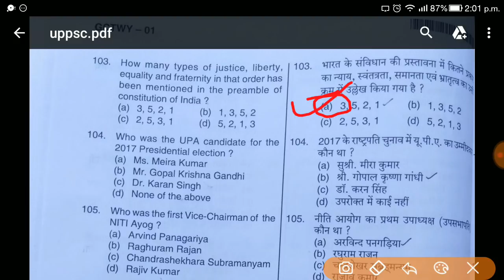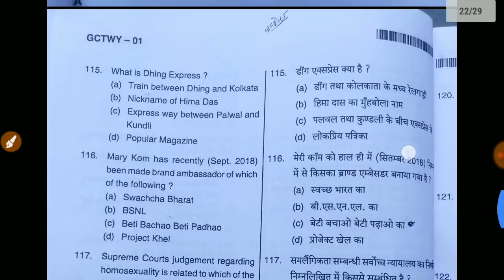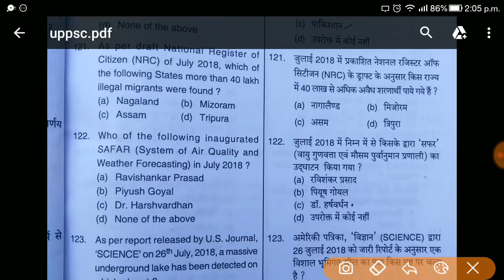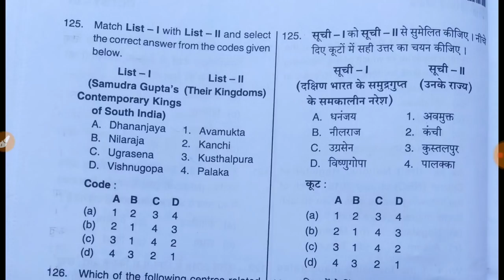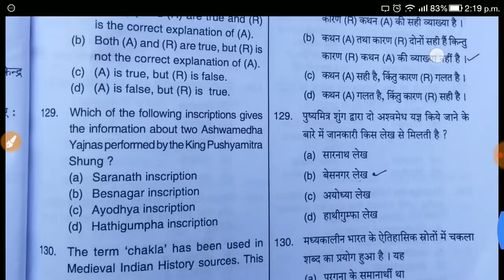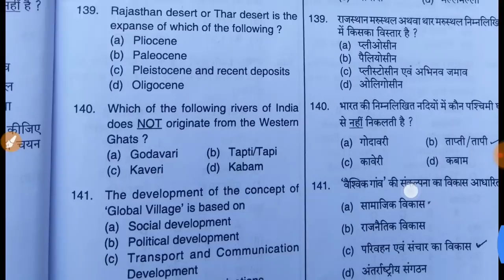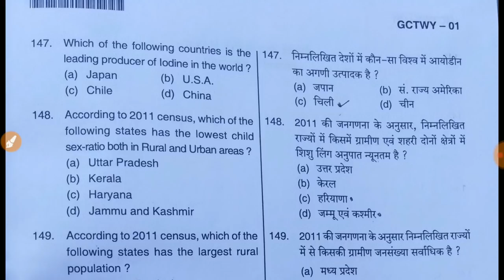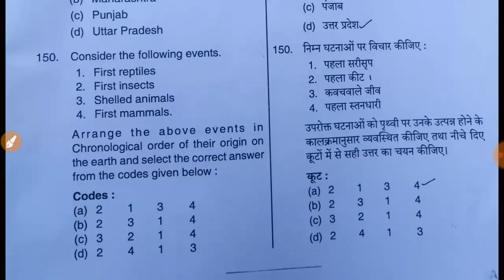UPPSC -2018 pre. answer key part-3|एकदम सही|हिन्दी|28/10/2018